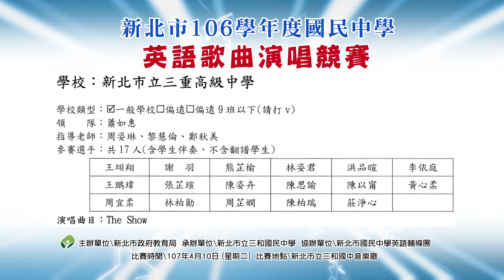106三重高級中學 國中 The Show